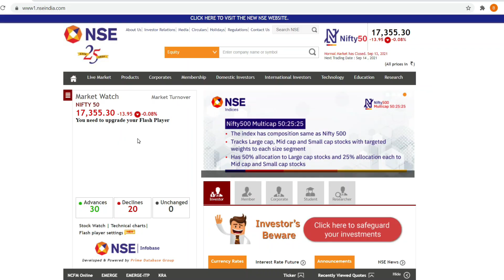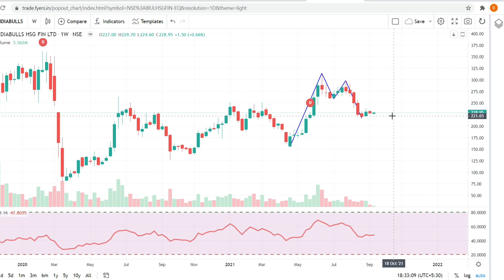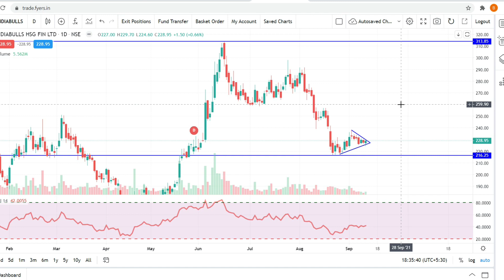ibull Housing Finance Share News Today | ibull Housing Finance Share Analysis